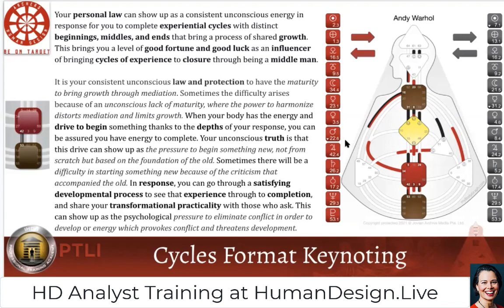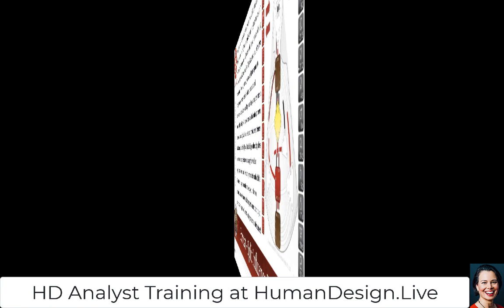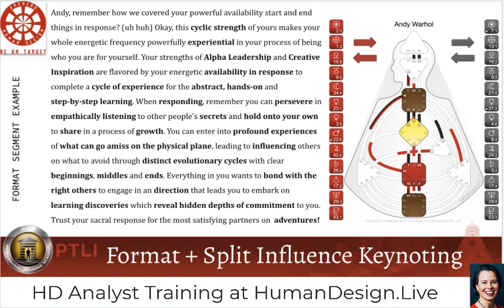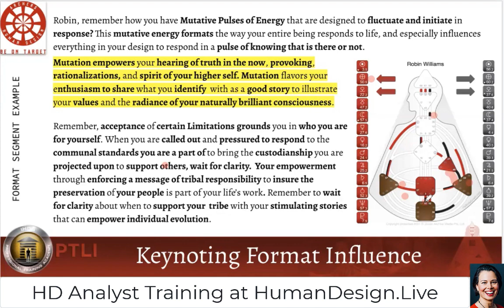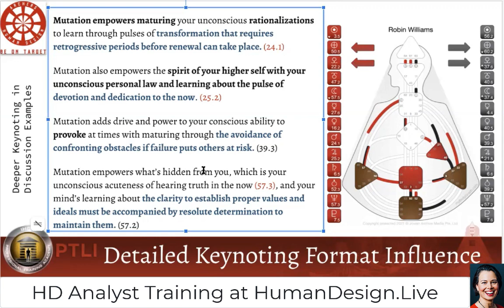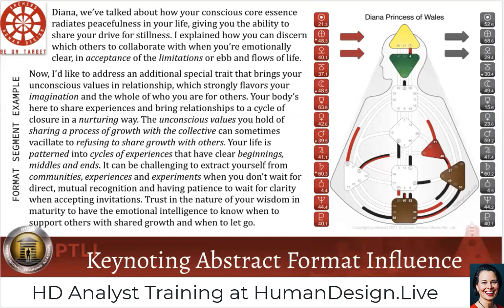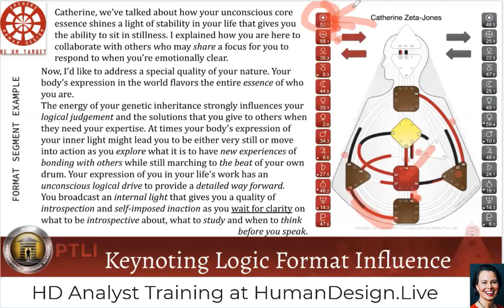Human Design Format Keynoting Examples